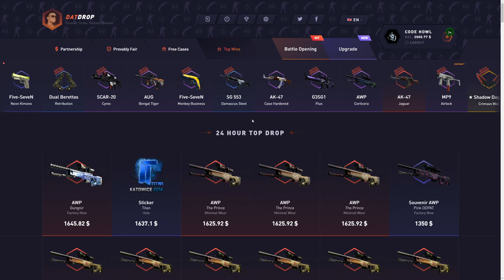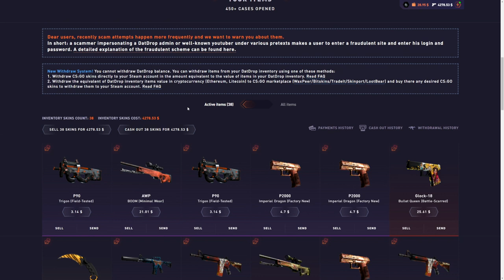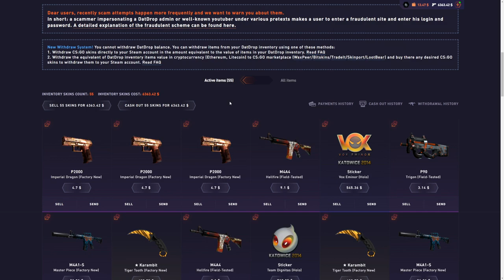100x KUANG CASE OPENING ON DATDROP! (insane profit)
I opened 100 Kuang cases on DatDrop for almost $14,000 and got very lucky.. hope you guys enjoy!